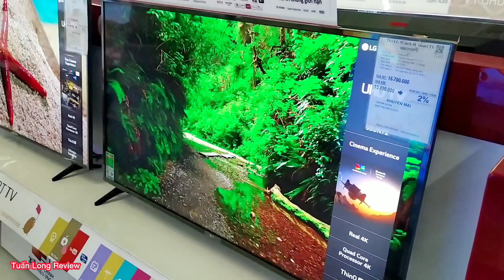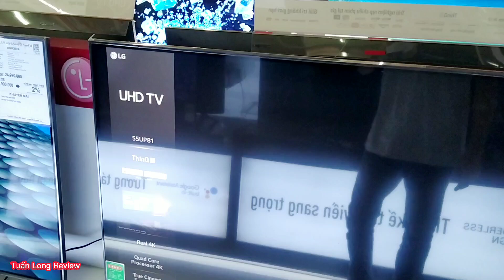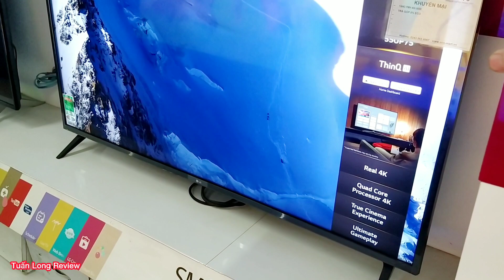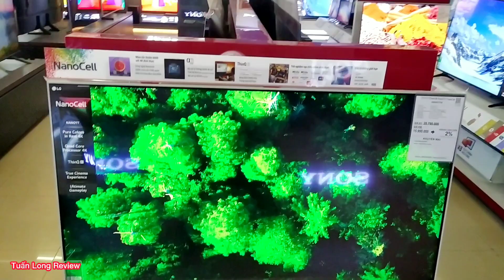GIẢM KỊCH SÀN: SMART TV 55 INCH LG 4K UHD, tìm kiếm giọng nói mượt, chuột bay lướt mỏi tay...Giá Rẻ